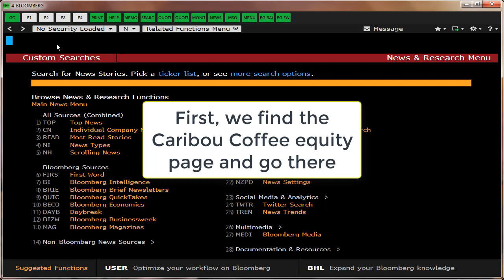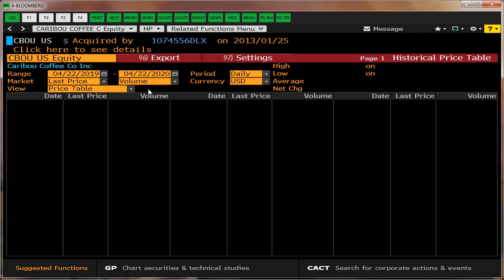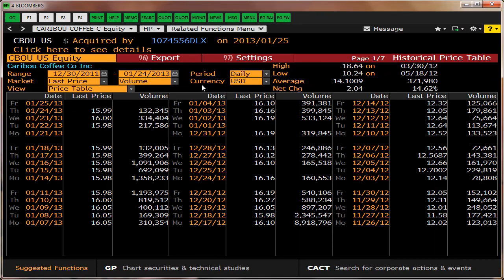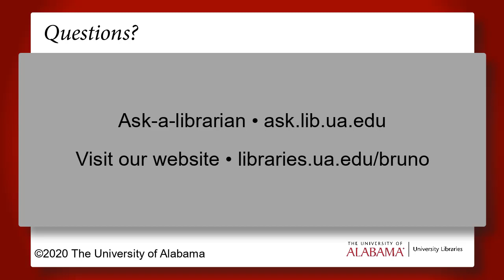Bloomberg Historical Stock Prices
How to use the Bloomberg terminal to find historical stock prices.